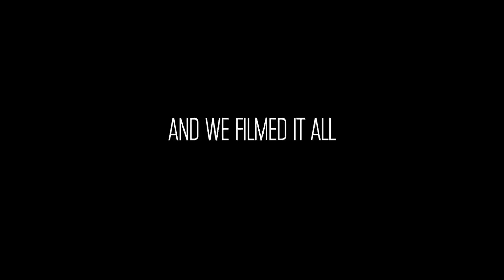WE ARE ONE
In het eerste jaar van M2 Printing mochten we al vele vierkante meters printen voor reclamebureaus, signmakers, standbouwers, projectinrichters en andere resellers. Benieuwd naar de vele voordelen die wij te bieden hebben? Neem contact met ons op!

Amazing products, Amazing clients, Amazing people.